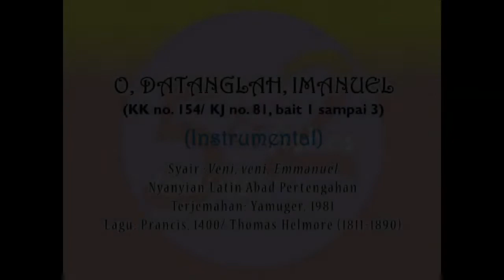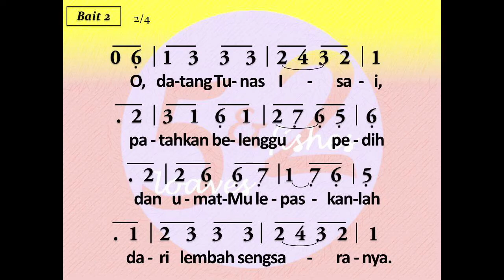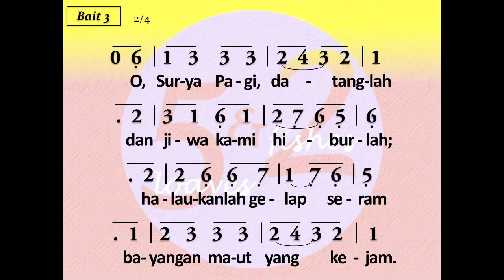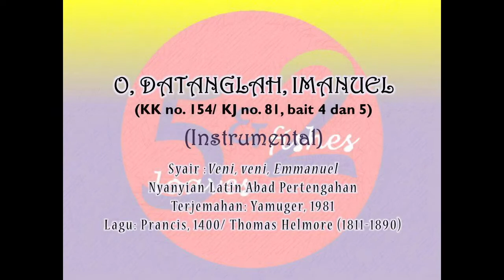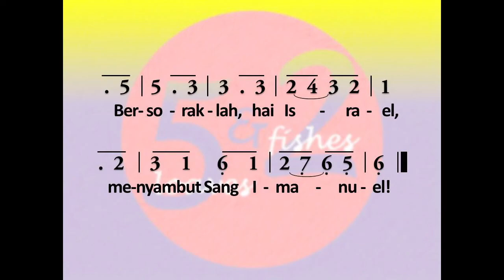Saya & PKLU GPIB membaca Alkitab bersama, Sabtu Malam, 19 Desember 2020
Saya & PKLU membaca Alkitab bersama, Sabtu Malam, 19 Desember 2020
Pembacaan dan Doa dibawakan oleh Ibu Pingkan Siahaan Sumual  - GPIB Jemaat Martin Luther, Jakarta Timur

Kegiatan "Saya & PKLU membaca Alkitab bersama" adalah sebagai salah satu tindak lanjut dari dua Dialog PKLU yang telah diadakan, yaitu menganjurkan agar Lansia tetap aktif.
Untuk mencegah Demensia, dua kegiatan yang disarankan adalah 1. bersekutu dalam kegiatan keagamaan, dalam hal ini dalam ruang pelayanan kategorial PKLU, 2. membaca.
Melalui "Saya & PKLU membaca Alkitab bersama" membuka ruang bagi bapak / ibu Pelkat PKLU GPIB untuk dapat membagi berkat dengan memimpin doa, membaca alkitab, dan renungan pagi dan malam hari yang diambil dari Sabda Bina Umat (SBU) GPIB. Selain itu, bapak ibu, saudara/i dapat bersama2 dengan PKLU melakukan saat teduh, bernyanyi, membaca alkitab, membaca renungan dan berdoa bersama.

Seluruh Bapak Ibu pengurus dan anggota Pelkat PKLU terbuka untuk dapat berperan serta.

PKLU!?!
Tetap Semangat!
Pelayanan!?!

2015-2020